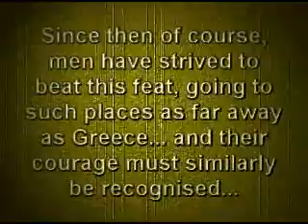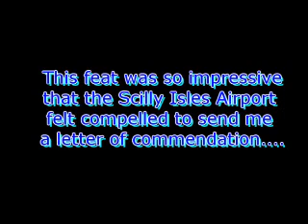scilly ideas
An eventful flight to the Scillys